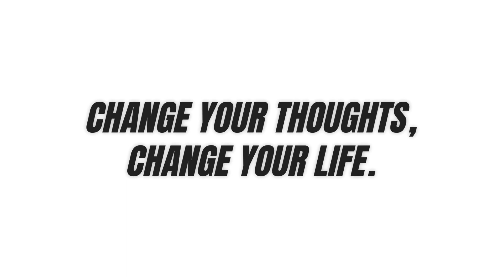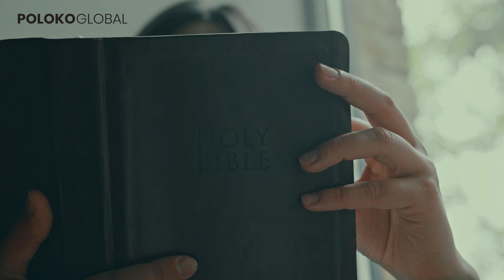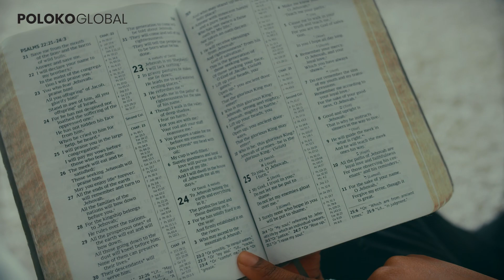How to Trust God and Defeat Anxiety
How To Overcome ANXIETY- Learn To Trust God | Poloko Global

Do you sometimes struggle to trust God? You have heard about God's timing and waiting on God, but what if you are just simply struggling to trust God? In this video, Poloko reveals the reason you struggle to trust God and overcome your anxiety.